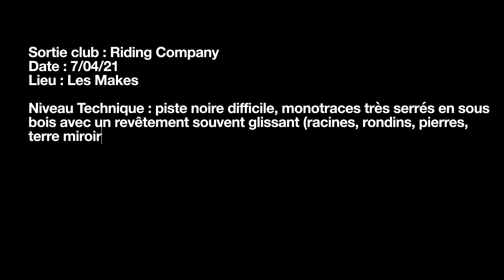ILE DE LA RÉUNION - MINI MAKES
Dans cette vidéo je vous embarque avec moi lors d'une sortie avec le club : RIDING COMPANY.
Le parcours réalisé aux Makes s'appelle "mini makes" mais présentent un max de défis.
Envie de vous inscrire au club? Contacter Olivier via la page facebook du club.